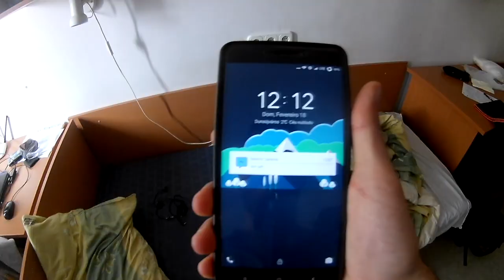Erasmus #6 Dunaújvaros, Hungary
Made and edited by Diogo Fernandes, from students for students.